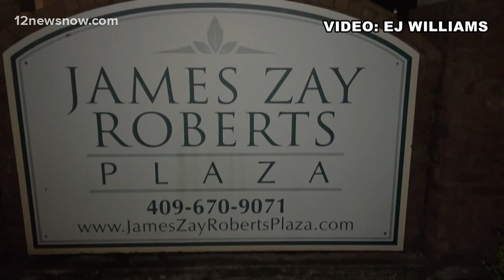Person of interest identified in fatal apartment complex shooting in Orange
If you live in the area of James Zay Roberts Plaza and have security cameras, police want you to check your footage for suspicious activity